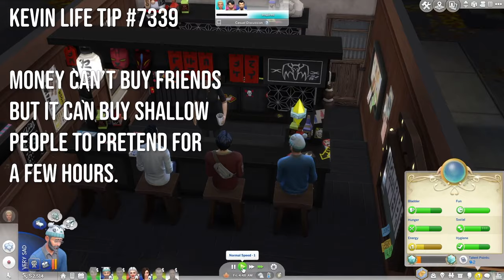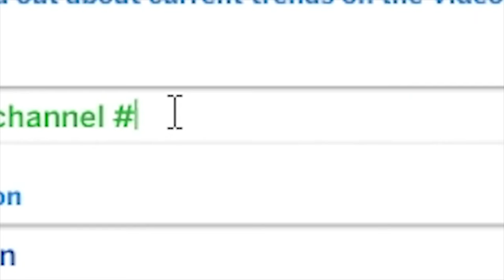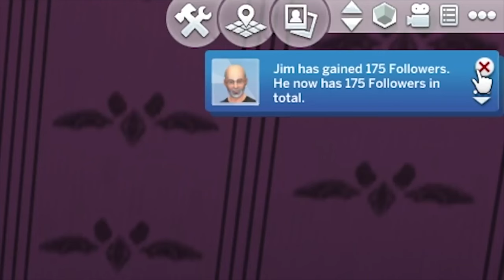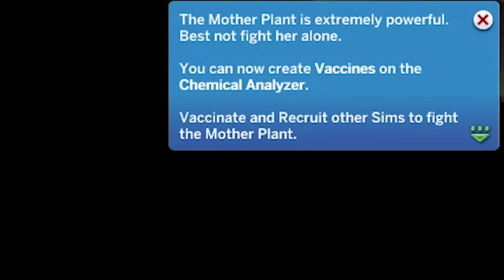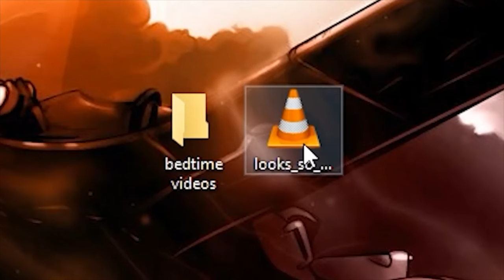Jim Pickens: the supernatural murderer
It's fun...

Special thanks to channel donors:
slump sloth
SOGGY SAMMICH

Special thanks to channel members:
caitlin
Joe Jensen
Jake The Robot
Syrph
The Wonky Donkey Supporter
Suda Falls